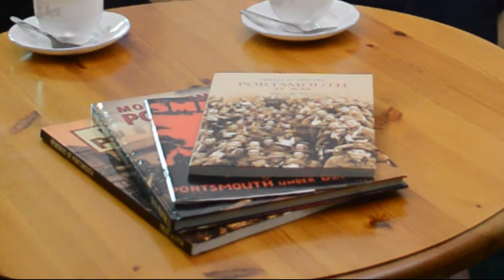A Wartime Childhood in Portsmouth Part 3 : Home Life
Part 3 of a 8 part series of short video conversations about growing up in wartime Portsmouth.